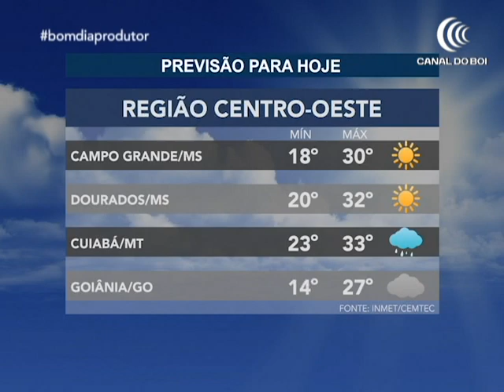Programa Bom Dia Produtor | 11/05/2020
02:17 Produtores de Araguari/MG podem vender

03:20 Mercado do Boi Gordo com poucas alterações

05:10 Cotação boi gordo

06:32 Cotação bezerro nelore

07:12 Estaigem pode frustrar produção em MT

20:46 Fábrica do MS investe em tecnologia no campo

25:17 Leilão virtual 13 de Maio no Canal do Boi

31:53 Seca nos EUA fez exportação crescer no BR

40:03 Cresce tercerização de frotas no agro

48:00 4.0 no campo

58:18 Leilão de sábado teve sucesso de vendas

01:03:38 Cuidados da porteira pra dentro

 01:09:38  Preços volta a subir para arábica em NY

01:16:00 Dólar cai a R$ 5,73 e real tem recuperação